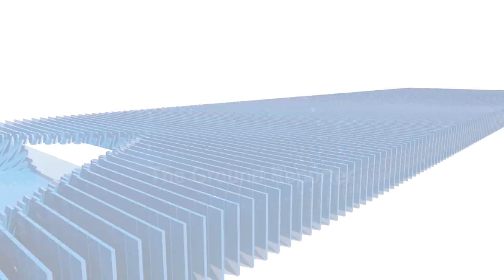आखिर क्यों दी बाबूलाल गौर ने कांग्रेसी आरिफ अकील को सरकार बनने की बधाई